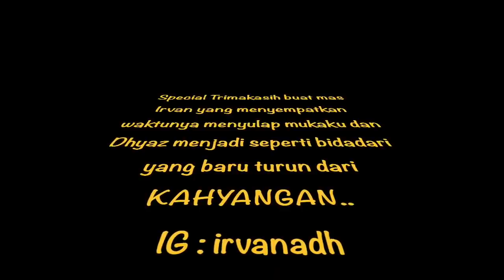MAKE UP ALA FARIDA NURHAN